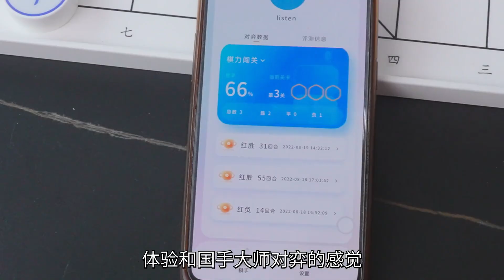亲测：可以下象棋的机器人，人机大战我能赢吗？